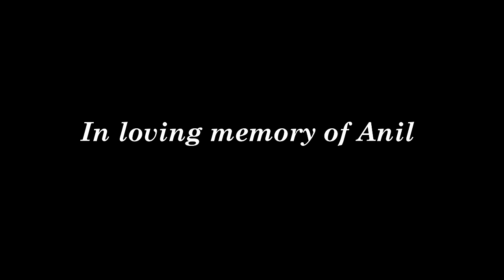Aerial view of Charminar | Hyderabad | India | Masjid | DJI Phantom Drone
Charminar is a popular landmark in my hometown Hyderabad. In this video you will also see Makkah Masjid which is one of the oldest and largest mosques in India. Please watch it in full HD.

***Permit and purchase is required to use this drone footage in your projects. Any violation will have their video blocked/removed***

Wikipedia Information: Charminar is a monument and mosque in Hyderabad, India. The structure was built in 1591 AD. It is the most famous building of Hyderabad and also one of the most famous buildings in India. It was built by Muhammad Quli Qutb Shahi to celebrate the end of a deadly plague. The Charminar lies near the bank of the river Musi. It is close to Laad Bazaar and Makkah Masjid. Charminar is taken from two words Char and Minar which translate as Four Towers in English.